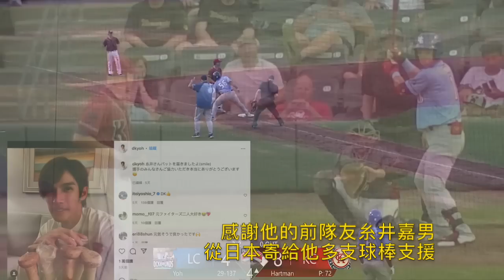播報看門道》美獨盟陽岱鋼近4場炸裂兩轟(2022/7)